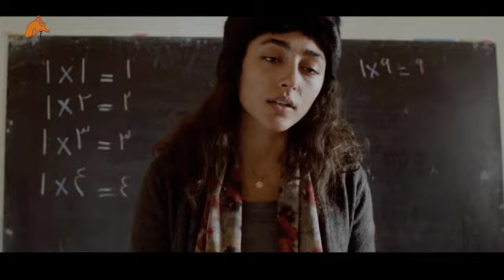Dîwanên Sînematîk (9) Solîn Yûsif: Fîlma Mala Bêban gelek dergehên dî li ber min vekirin.